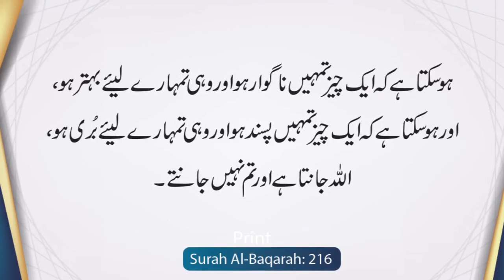ALLAH SWT is best Decision maker, ALLAH knows best what is good for us. Please Watch